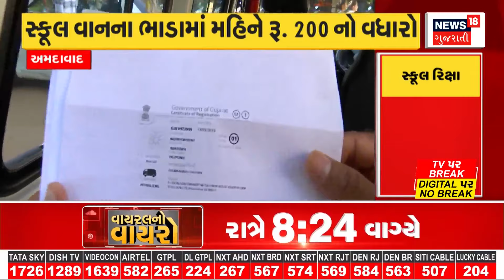Gujarat Monsoon 2024 | આગામી 5 દિવસ રહેશે વરસાદી માહોલ | Weather | Rain Forecast | Farmers | News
Rain Forecast in Saurashtra, South Gujarat, Meteorological Department said that there will be rainy weather for the next 5 days

સૌરાષ્ટ્ર, દક્ષિણ ગુજરાતમાં વરસાદની આગાહી, હવામાન વિભાગે કહ્યું આગામી 5 દિવસ રહેશે વરસાદી માહોલ.n18oc_gujarat